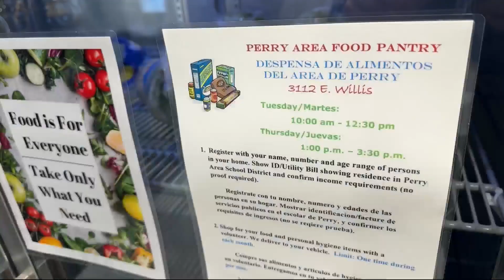Dallas Public Health Dept. helps Perry residents facing a plant closure and loss of jobs.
Health Navigators offer help with leasing rent issues, finding medical care, and insurance. Also helping to look for sources of food and cash assistance during this tie